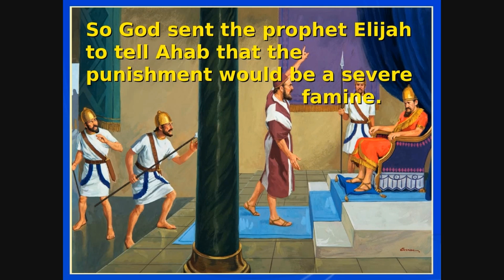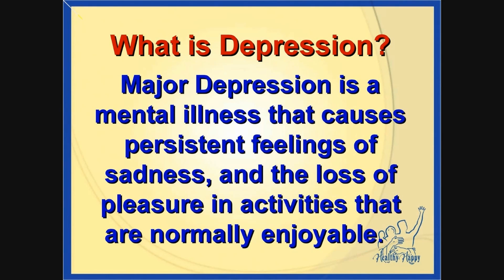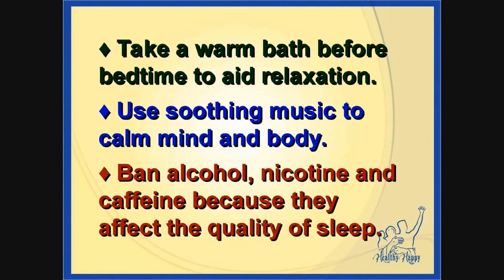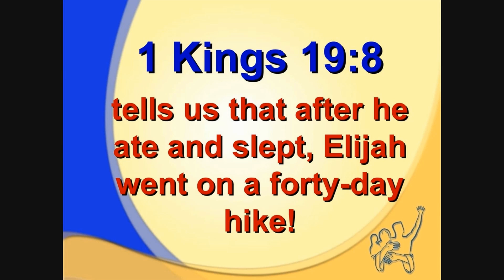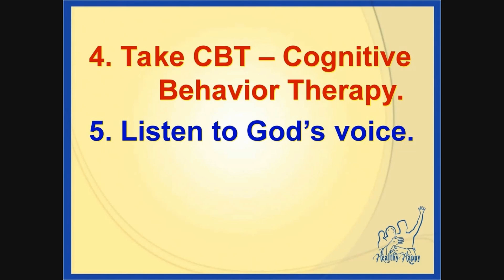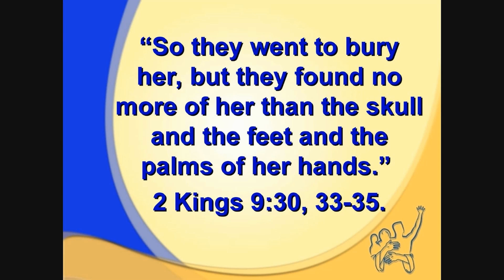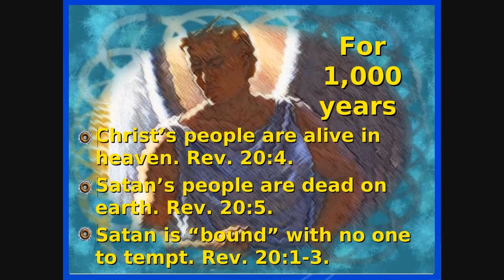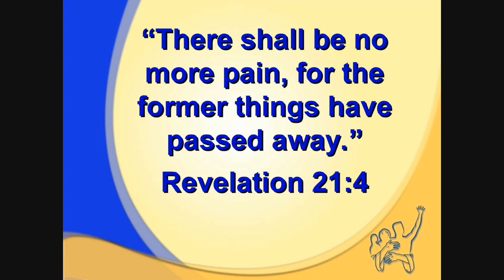Elijah’s Battle with Queen Jezebel! From Depression to Ascension! | Episode 12